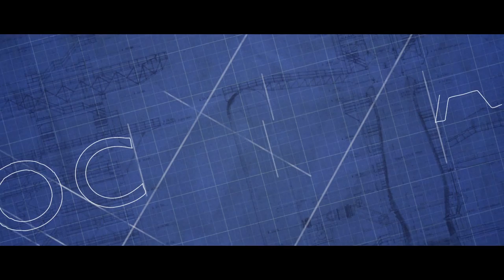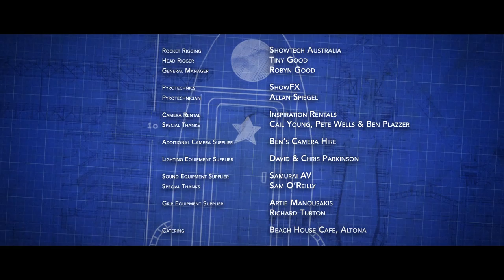Rocketman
Harry, a troubled young boy with a vivid imagination wants to fight the forces of evil like his television hero, the Star Ship Captain. When he meets the athletic but slightly awkward Jordan, the two boys set a plan in motion to defeat the forces of evil and save the day. Set in Melbourne in the late 1970‘s, this is the story of a suburban Space Captain, his Lieutenant, the Rocket they built and the heroes they become.

CAST
Harry - Philip Manifavas
Jordan- Rory MacKenzie
Mother - Gabriella Rose-Carter
Father - Scott Major

CREW
Director - Nicholas Colla
Writer - Phil Enchelmaier
Producer - Chris Hocking
Editor - Mike Lutman
Cinematographer- Benjamin Hidalgo De la Barrera
Production Design - Nathan Wentworth
Costume Design- Elissa Hullah